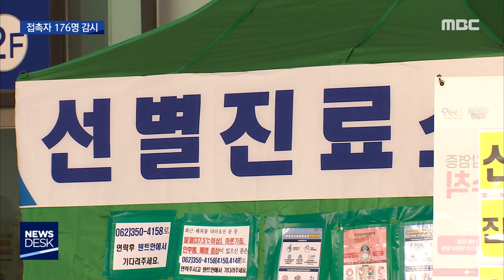[뉴스데스크]광주 추가 감염자 없어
광주의 신천지 교인 4명이
코로나19 확진 판정을 받는 이후
추가 감염자가 보고되지 않고 있습니다.

이들은 확진 판정을 받기 전까지
광주와 전남을 돌아다니며
170여명과 접촉한 것으로 파악됐습니다.

박수인 기자가 보도합니다.

◀ＶＣＲ▶

지난 16일 신천지 대구교회 예배에 참석한
광주 교인들은 11명으로 파악됐습니다.

이 가운데 4명이 그제와 어제
코로나19 확진자로 판명됐고
나머지 7명은 바이러스 검사 결과
음성으로 나왔습니다.

확진자 4명이 대구에 다녀온 뒤
격리되기 전까지
접촉한 사람은 지금까지 176명으로
파악됐습니다.

이 가운데 확진자와 성경공부를
함께한 교인 6명과 확진자 가족들은
바이러스 검사에서 음성 판정을 받았습니다.

확진자와 대면한
남구보건소 직원 8명과
직장 동료 10명도
검사결과 음성으로 나왔습니다.

보건당국은 이들을 포함해
확진자와 접촉한 176명을 모두
자가격리시키고 2주동안
건강 상태를 감시하기로 했습니다.

◀ＩＮＴ▶ 이평형 복지건강국장
"격리중인 환자는 지금 현재 4명입니다. 그리고 자가격리하고 있는 접촉자는 현재 176명입니다."

어제 오후 양성 판정을 받은
네번째 확진자의 동선도 파악됐습니다.

보성 문덕면의 버섯농장과
화순 사평에 있는 식당,
광주 용봉동의 포켓볼하우스와
계림동 홈플러스 등을 방문했습니다.

보건당국은 확진자들의 이동경로와 접촉자를
추가로 추적하고 있습니다.

한편 광주시는
광주의 신천지 교인 전체를 대상으로
확진자와 접촉 여부 등을 조사할 방침이지만
교회로부터 명단을 넘겨받지 못해
전수 조사가 이뤄질지 불투명합니다.

엠비씨뉴스///